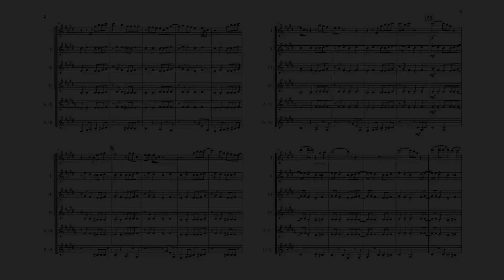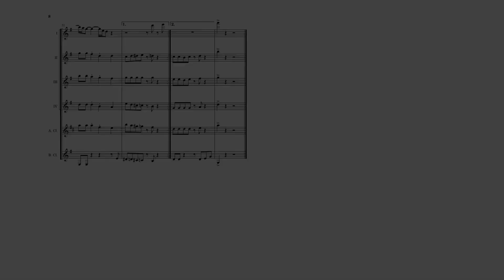What a Fool Believes - Clarinet Quintet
Get ready to groove to the classic hit "What a Fool Believes" by The Doobie Brothers arranged for clarinet quintet. This arrangement is specifically designed for four clarinets and bass clarinet, and it even includes an optional part for alto clarinet.  Experience the magic of this iconic soft rock song in a whole new way. The clarinet quintet arrangement adds depth and texture to the already beloved melody. This piece is perfect for quintets looking to add some classic rock to their repertoire. Whether you're performing at a wedding, a party, or just practicing in your own time, the arrangement of "What a Fool Believes" is sure to impress.